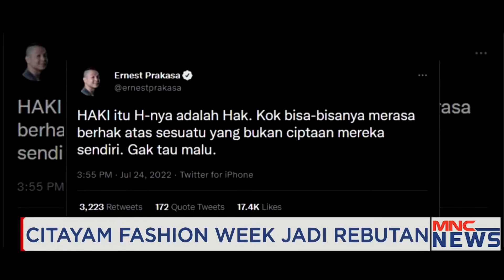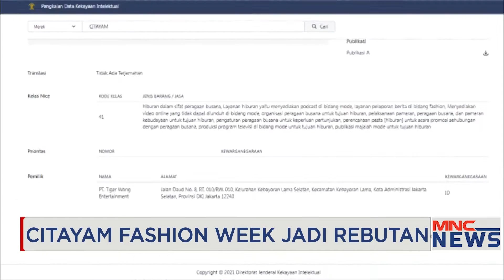Panggung CFW Kembali ke Publik MNCNewsNow 26/07